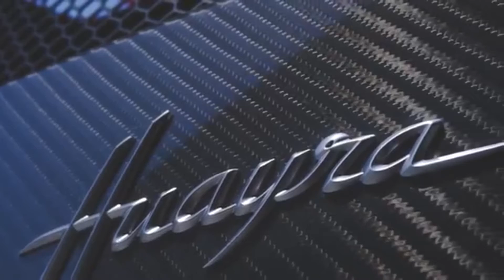2020 Pagani Huayra 791HP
2020 Pagani Huayra 791HP
The Huayra's sole trim is the BC roadster, a convertible with enough fire and flash to stir the hearts of the brand's longtime devotees. The initials in this trim's moniker are a tribute to the late Benny Caiola, a car collector who holds the distinction of being Pagani's very first customer. Specially designed Pirelli P Zero Trofeo R tires wrap 20-inch aluminum-alloy wheels in front and 21-inch rims in the rear. The Huayra BC comes standard with lower-body aero elements and a massive wing, and Pagani claims these features work hand in hand to produce a maximum of 1102 pounds of downforce at 174 mph. All models are equipped with a titanium exhaust that directs exhaust gases to the functional diffuser, much like the blown diffusers of Formula 1.